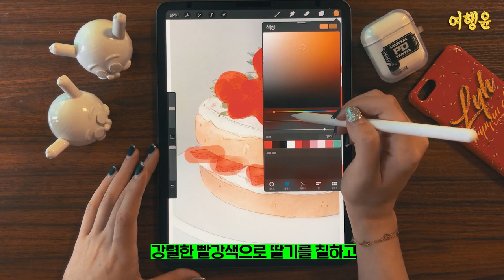🎁 그림윤의 그려윤 | 아이패드 프로 4세대 언박싱 + 프로크리에이트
🎁 [iPad Pro] 아이패드 프로 4세대 언박싱?! 🎁
여행윤이 받은 엄청난 생일선물 언박싱 받고 🎉
디자인과 출신 제작자의 그림영상 더블로 업뎃 가자!

▶️ Apple iPad Pro 4세대 256G
▶️ Apple Pencil 2세대(2nd generation)

처음 나오는 영상의 애플펜슬은 이전 세대 버젼으로
아이패드 프로 4세대의 단자와는 맞지 않아서...ㅠ
생일 선물 주신 분이 너무나 감사하게도 다시
2세대 버젼으로 사주셨어요🎁🙇‍♀️
시청하실 때 갑자기 펜슬 모양이 달라진다면,
이러한 이유 때문이었다는 점 참고해주세요!

p.s. 유니들 다음에는 뭘 그리면 좋을까용?

영상 속 에어팟 케이스 + 핸드폰 케이스는
👇 아래 링크에서 주문제작 가능합니당